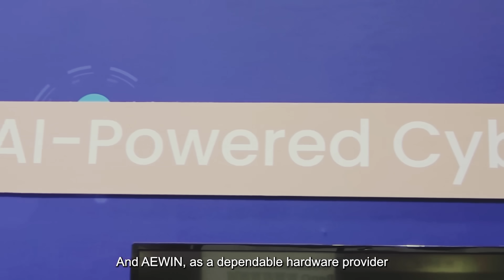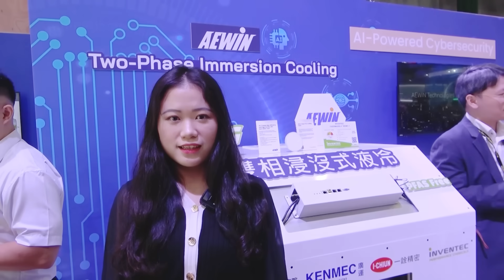2024 COMPUTEX AEWIN Booth Tour | Network Appliance | Edge AI Server | Two-phase immersion cooling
AEWIN Technologies, a member of Qisda Business Group, provides smartly designed networking platforms for customers of any scale. With 20 years of experience building high performance network forwarding platforms, AEWIN has extensive knowledge in building secure and reliable systems trusted by some of the top Network Security experts as the foundation of their network solutions. We offer products featuring the full range of Intel and AMD processors for wide range of applications. AEWIN can be your hardware partner with flexible design and customization options to meet your stringent requirements.